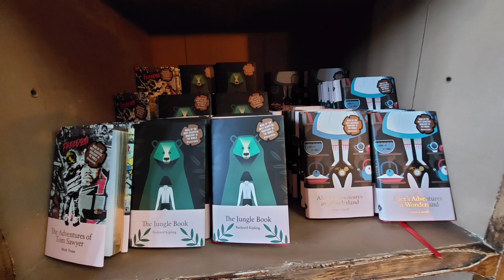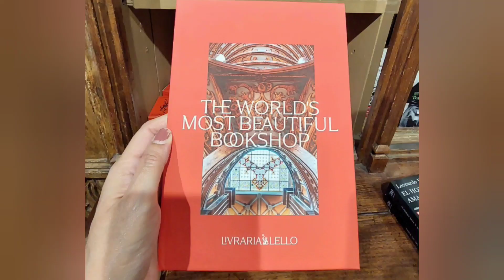HARRY POTTER BOOKSTORE. Porto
Porto’s most famous bookstore